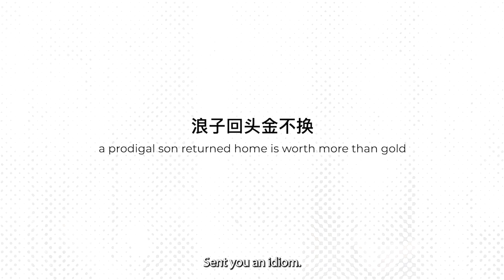Life After Release: Catching up with Tian Boon Keng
Remember Tian Boon Keng from @CNA Insider’s ‘Inside Maximum Security’ and its sequel ‘Beyond Maximum Security’❓

In this video, Boon Keng shares his progress with his Reintegration Officer, DSP Simon Lee Hai Chuen. Reintegration Officers are prison officers who work in the community to provide support to inmates undergoing community corrections (known as supervisees). They also work closely with community partners and volunteers to facilitate the supervisees’ reintegration into society.